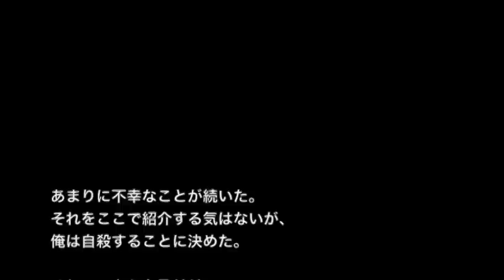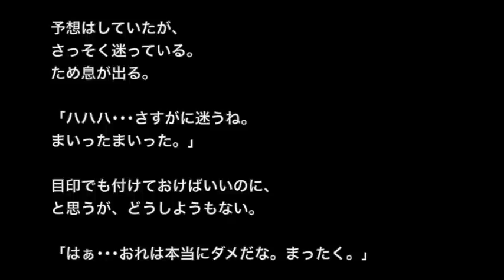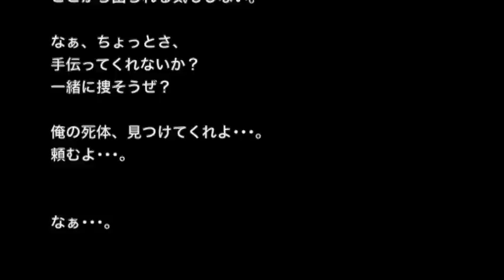【森・心霊系】「樹海」なぁ・・・一緒に探してくれよ・・【洒落にならないほど怖い話】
☆お勧め動画☆

※森・子供の頃の怖い話※【本当にあった怖い話４２３】「おいでおいで」２ちゃん 洒落にならないほど怖い話を集めてみない？

【怖い話・都市伝説・怪談朗読】「樹海探索記」富士の樹海で起きた恐怖体験

【心霊・オカルト系】「さしあげますから」やっぱり2階には行ってはいけなかったんだ・・・【洒落にならないほど怖い話】

【土着信仰系】【洒落にならないほど怖い話】「山の飢餓」2ch 本当にあった怖い話

【心霊・オカルト系】【洒落にならないほど怖い話】「子供会キャンプ」２ちゃんねる 怖い話

【奇妙な体験談】「自分は小さい頃に人を殺したことがあるらしい。」子供の頃に刷り込まれた映像とは・・・【2ちゃんねる怖い話】

あまりにも不幸な事が続き、精神的につらくなり、俺は自殺する事にした。
少々安易だが、樹海に行って首でも吊ろうと考えた。

頑丈なロープを持って、手頃な木を探す。
見つかりたくなかったので、樹海の奥へ奥へ進んだ。

もう、自分がどこを歩いているのかも分からなったとき、突然、俺の目の前に人が現れた・・・